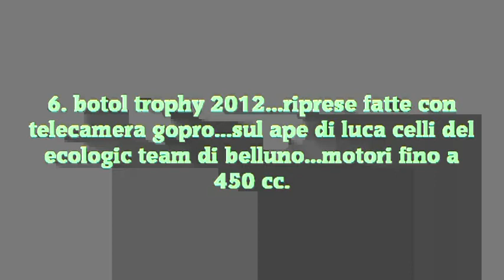6 BOTOL TROPHY 2012 RIPRESE GOPRO APECAR DI LUCA CELLI ECOLOGIC TEAM PARTE2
6. botol trophy...domenica 8 luglio 2012...esibizione di apecar a agordo...nella cava dei F.LLI DE PRA S.P.A...RIPRESE SIA ANTERIORI E POSTERIORI SUL' APE DI LUCA CELLI DI BELLUNO CON TELECAMERA GOPRO...E STATA PIU' UN PROVA